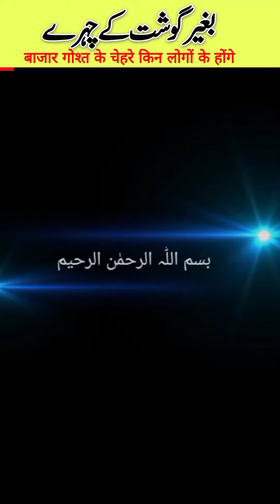Qayamat ke din bagair gosht wale Chehre kin Logon ke Honge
qayamat Ka Din
khaufnak 10
day of judgement
das battarin Insan
10 pure kam karne wale log chain ke jism per gosht Nahin hoga unke Chehre bagair gosht ke Honge Allah Hu Akbar